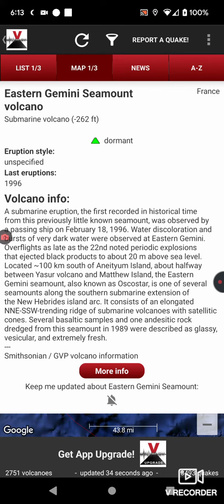7.0 Earthquake Isino, Vanuatu 9-14-22